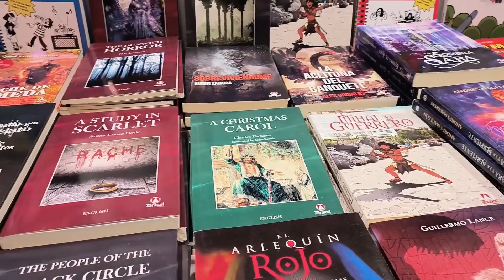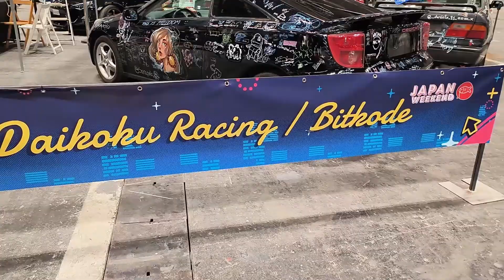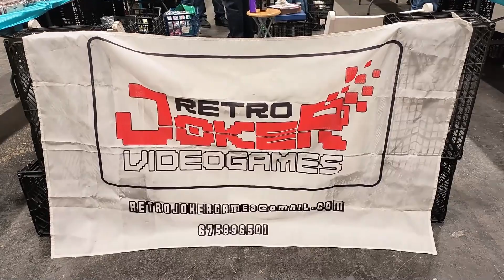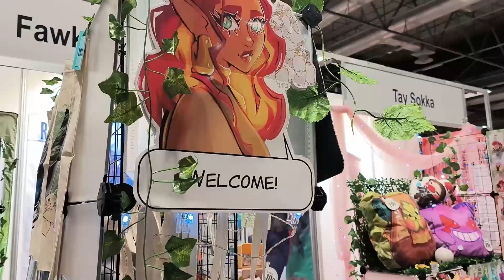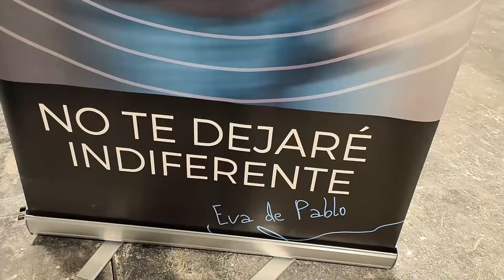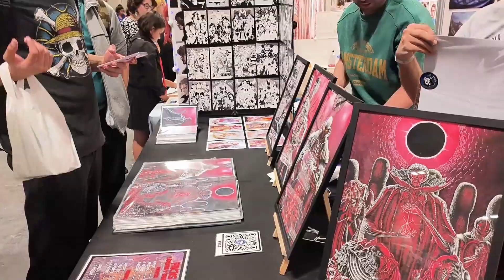Estuvimos en la Japan Weekend de Madrid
Hoy os traemos nuestras impresiones de la Japan Weekend, feria de manga que se celebra en por toda España durante el año